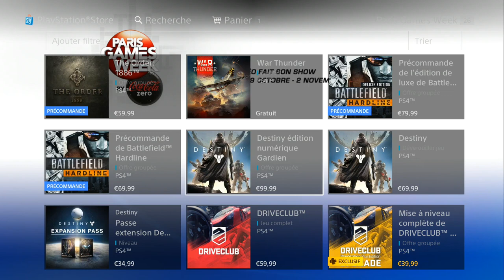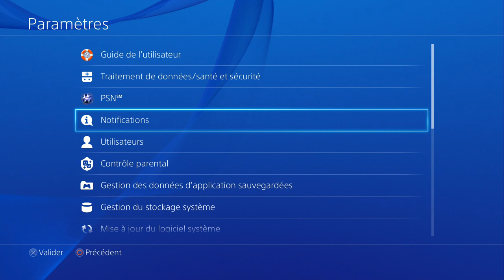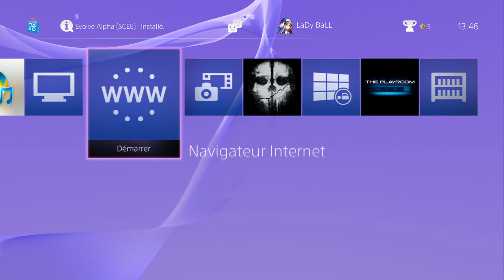[PS4] Playstation Plus // Partager 1 abonnement pour 2 play !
❤ Open Me ❤
Aide-nous à faire grandir notre petite chaîne chérie en t'abonnant :

★ Une méthode simple et légale pour partager 1 seul compte ps+ sur 2 consoles Playstation 4 !!

❤ Tu as aimé ? Alors Lâche toi ➜ Lâche 1Like ❤